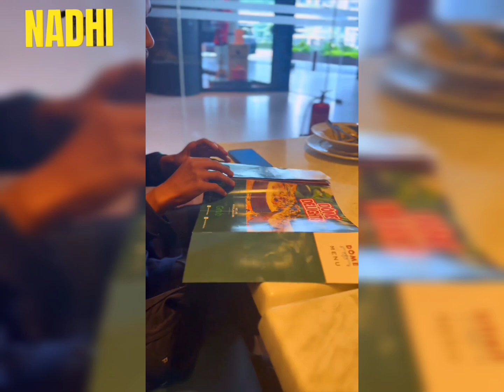Perbualan Paknil Bersama Seorang Penghantar Makanan Menyentuh Hati Ramai